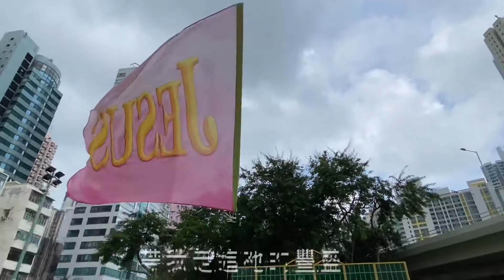Dance To The Nations - 唯有祂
感謝天父終於￼把這首歌錄下，並加上舞蹈，當天的拍攝非常的感動一切都是在神的手中祂的時間表完成！￼￼

雖然有點瑕疵，但是還是￼非常感恩有這麼的一個機會嘗試錄音的過程並不容易！因著這次的經歷，￼讓我更尊佩那些原創音樂！￼￼￼￼一切榮耀歸主！￼￼

這首歌不單是首詩歌, 乃是一個在耶穌裡面的生命歷程！

每一點一滴都是神的恩典帶我們一家走到今天！

但願這首歌能鼓勵有需要安慰或可能你覺得在人生已經沒有了盼望，好像歌詞裡面所寫的，尤其要是您是位單親媽媽！

人生最黑暗的時候，唯有耶穌這三合一的真神能把我們從黑暗中帶我們走出光明走進豐盛以及得勝的生命！

感謝天父的厚待，恩寵和愛￼￼￼！

最後非常感謝為我鋼琴，豎琴，大提琴￼伴奏還有完成整個製作的姐妹們￼￼：
Pauline Tsai
Esther Tung
Clara Rhoden
Winky Kwok

￼當然我們要感謝我們的阿爸父￼，沒有祂把我們結合在一起，沒有聖靈感動她們的心這件事根本不能完成！￼￼￼￼￼￼還有一直為我背後代禱的牧師和姊妹兄弟們￼! ￼￼￼

真的是萬事五互相效力，讓愛神的人得益處！
羅馬書 8:28

“盜賊來，無非要偷竊，殺害，毀壞；我來了，是要叫羊得生命，並且得的更豐盛。”

￼￼￼阿們！￼￼

￼歌詞：
唯有祂 (聖父，聖子，聖靈)

Verse:
人生崎嶇道路上，畢竟有風浪，
花朵凋謝，花瓣如雨，落在地上，
心靈軟弱，無人看顧，看不到前方，
唯有耶穌是我的盼望。

不竟困難有多懼怕，不要輕易放棄，
因著耶穌，掌權萬物，平定風浪，
天父緊緊，抓住我手，恩雨不止息，
祂的慈愛使我更剛強。

Chorus:
唯有天父敞開雙手
唯有耶穌緊緊擁抱我
唯有聖靈醫治我心(永不離棄)
讓我重新走向祂的義路
(從新得力，走向得勝之路)

Bridge:
無論高山或底谷
我的心堅信無疑
祢的喜樂是我力量
帶我走進祂的豐盛之路!